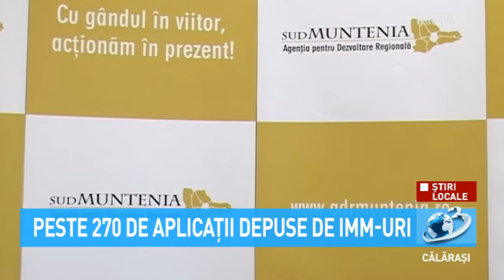Peste 270 de aplicații depuse de IMM-uri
Din județul Călărași au fost depuse 33 de cereri, ce au solicitat în total peste 774 milioane de lei.